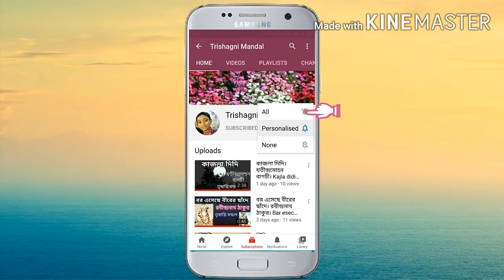গল্পবুড়ো কবিতা। golpoburo kobita। Sunirmal Basu kobita। chotoder bangla kobita।শীতের কবিতা আবৃত্তি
galpoburo
golpoburo
poem : golpoburo
poet : sunirmal basu
recitation : Trishagni Mandal
golpoburo kobita
galpoburo kobita
kobita golpoburo
golpoburo poem by sunirmal basu
galpoburo sunirmal basu
golpoburo sunirmal basu
golpoburo bangla kobita
golpoburo bangla abritti
golpoburo bangla recitation
sunirmal basu kobita
sunirmal basu bangla kobita
sunirmal basu recitation
sunirmal basu poem bangla poetry
sunirmal basu bangla abritti
sunirmal basu of golpoburo
chotoder kobita
mojar chora
bengali recitation
bengali poem
bangla chora
bangla kobita
bengali rhymes
Trishagni Mandal
গল্পবুড়ো
গল্পবুড়ো কবিতা
গল্পবুড়ো সুনির্মল বসু
সুনির্মল বসুর গল্পবুড়ো
সুনির্মল বসুর কবিতা
সুনির্মল বসুর কবিতা গল্পবুড়ো
সুনির্মল বসুর গল্পবুড়ো কবিতা
সুনির্মল বসু গল্পবুড়ো
সুনির্মল বসুর বাংলা কবিতা
বাংলা কবিতা
ছোটদের বাংলা কবিতা
ছোটদের মজার ছড়া
ছোটদের কবিতা
শীতের কবিতা
শীতের মজার ছড়া
গল্পবুড়ো
গল্প বুড়ো
গল্পবুড়ো কবিতা